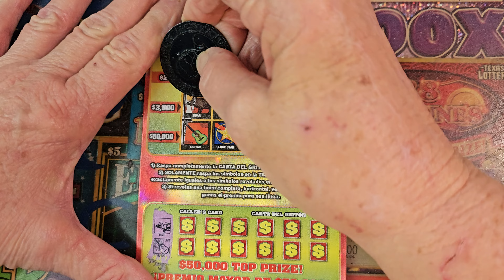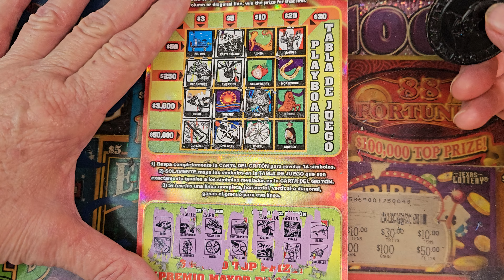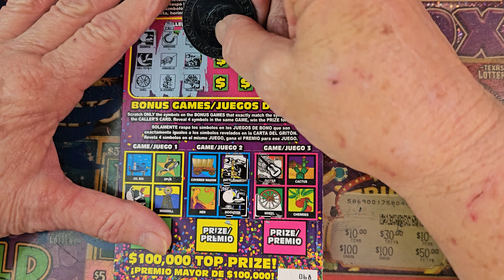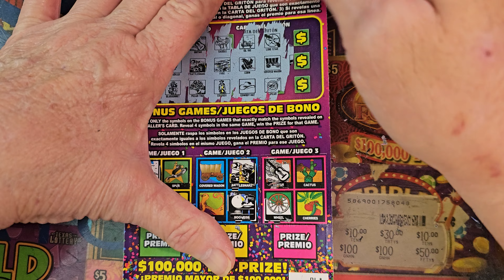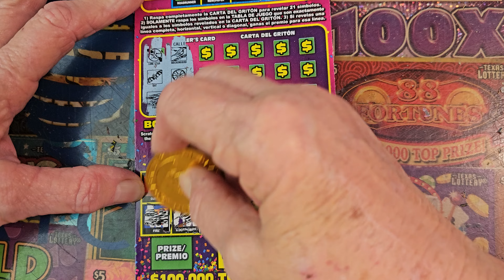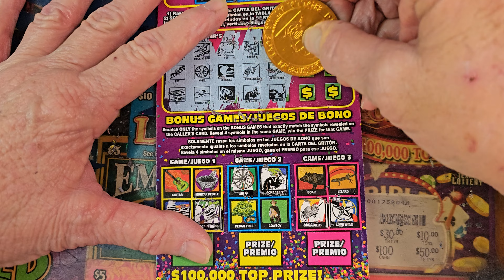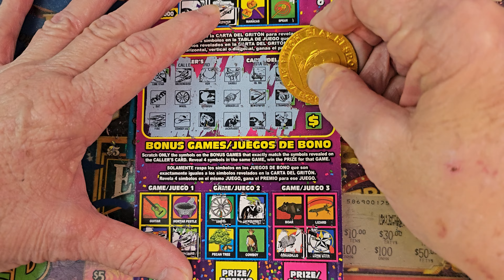🔥SCRATCHING TEXAS LOTERIA AND SUPER LOTERIA LOTTERY WEEK 🔥